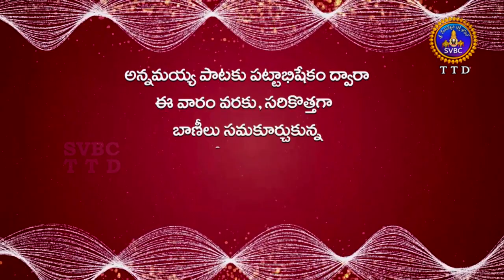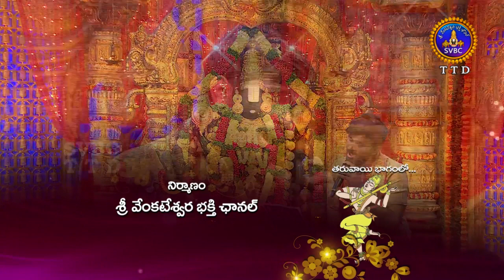Annamayya Pataku Pattabhishekam, Season 02 | Ep154 | Part 03 | 14-07-19 | SVBC TTD